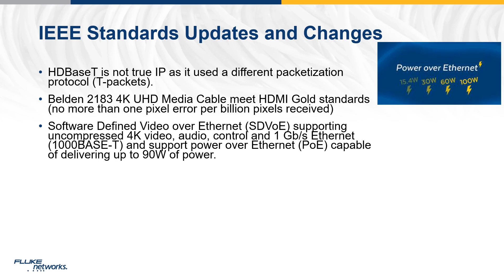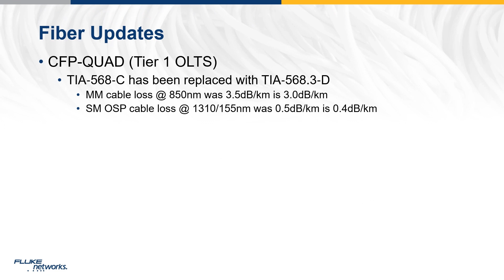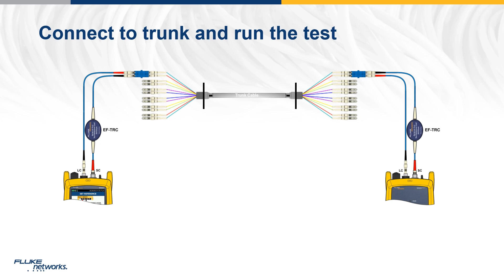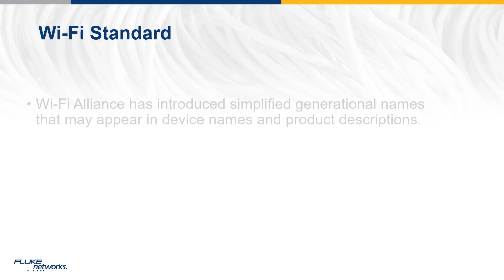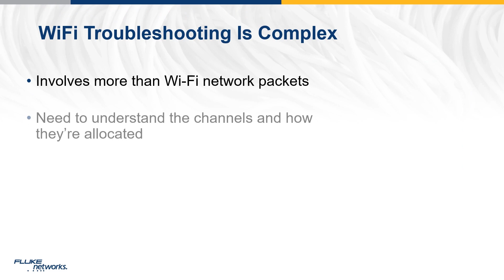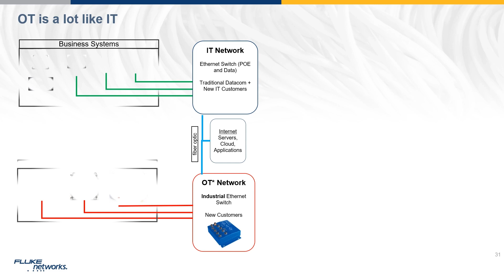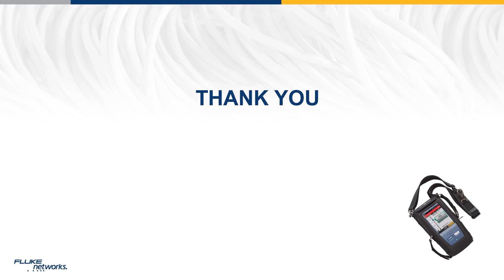Network Infra - Standard and Procedures